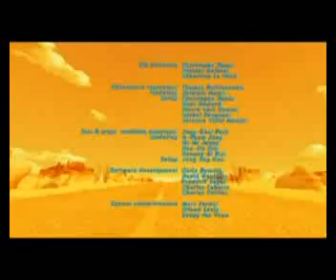Oscers Asis 02 MP4 03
Oscers Asis 02 MP4